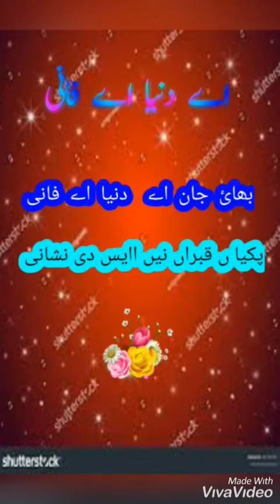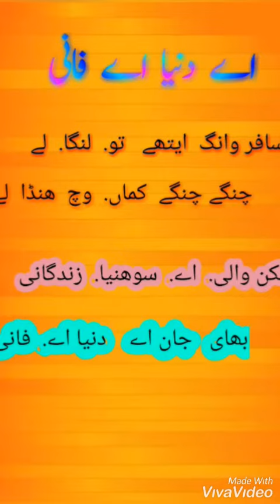🕯🔊 sufiana 🔊aiy dunya aiy faani🔊 New Punjabi poetry 🔊🕯